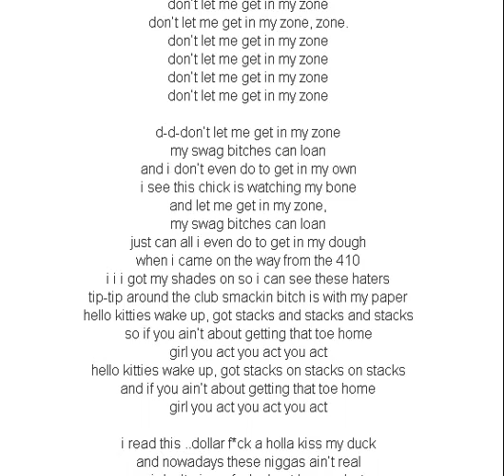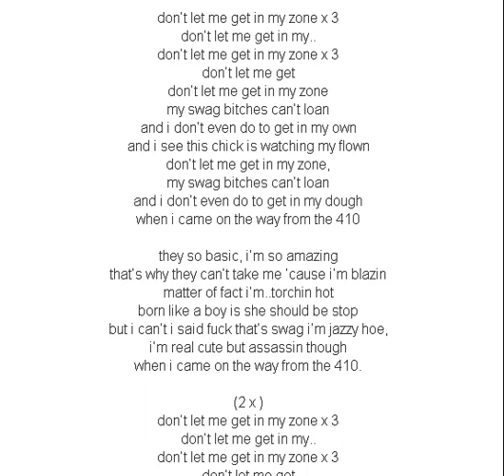Rye Rye In My Zone Remix Lyrics